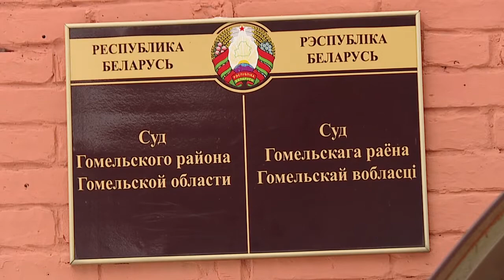Де-факто: новости происшествий 24.02.2021